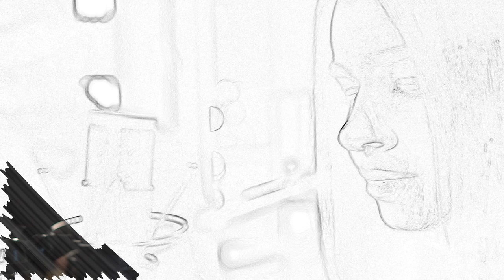Natalie Papazoglu (Наталія Папазоглу) feat Emil - Acıdêr (Gagauz şarkısı)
Любов - це завжди боляче.
Гагаузька пісня "Acider"  котру написала Наталія Папазоглу ( Natalie Papazoglu) разом з Людмилою Базаджи, дістає до самих глибин людської душі. В перекладі пісня має назву - " Боляче ".  Ця пісня описує  найбільші переживання в серці співачки.
Соло на музичному інструменті  "Саз" виконав азербайджанський музикант Emil.

Aşk her zaman acı vericidir.
Natalia'nın Lyudmila Bazadzhi ile birlikte yazdığı Gagauz şarkısı insan ruhunun derinliklerine ulaşıyor. Şarkı "Acıtıyor" olarak çevrilmiştir.  Bu şarkı, şarkıcının kalbindeki en büyük duyguları anlatıyor.
Azerbaycanlı müzisyen Emil tarafından icra edilen Saz enstrümanında bir solo.

Українська співачка та songwriter.
Соловей, народжкений на Прикарпатті.
Це не голос, це співає душа, сильна і вільна  і водночас така чуттєва.
Українське та гагаузьке родове коріння робить її спів та пісні унікальними, де сплітається  культурне надбання двух народів в одне ціле.
Фіналістка шоу Х фактор, переможниця Turkvision 2020.

Natalie Papazoglu is a Ukrainian singer and songwriter.
A nightingale born in the Carpathian region.
It's not a voice, it's a soul singing, strong and free and yet so sensual.
Her Ukrainian and Gagauz ancestral roots make her singing and songs unique, where the cultural heritage of the two peoples is woven into one.